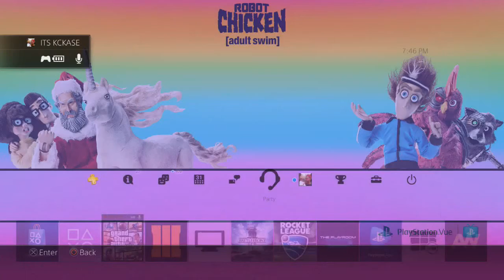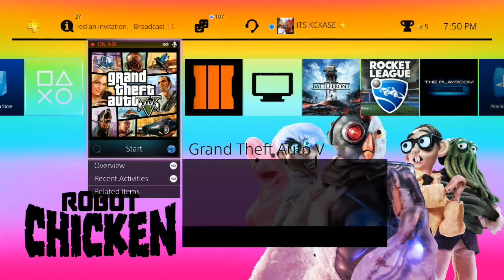Shit I Dont Get Into #15 (Live) GTA 5 Online Funny Moments (PS4)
Like this video if you enjoy then leave me some feedback in the comment section below.

Funny grand theft auto v online live gameplay video